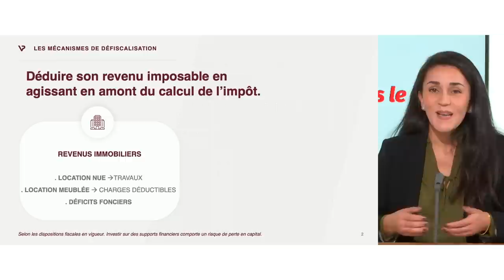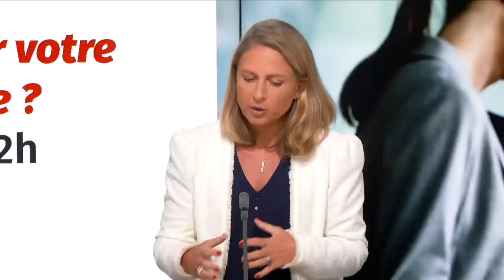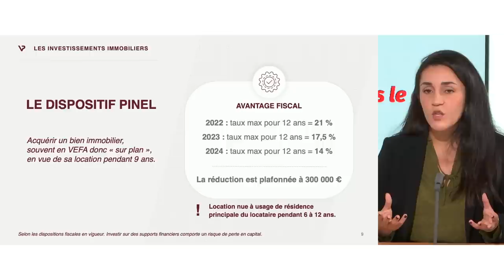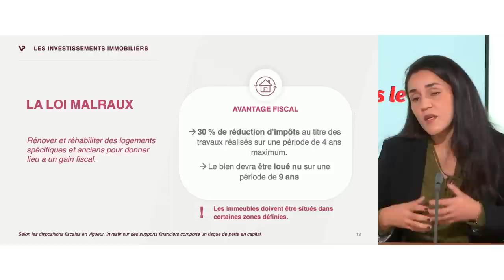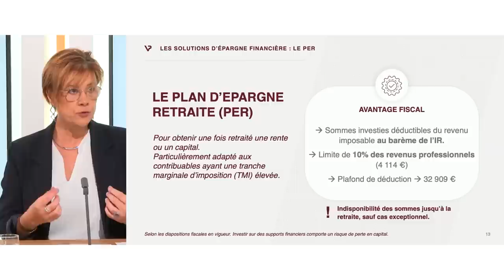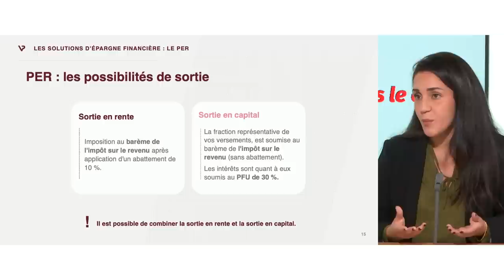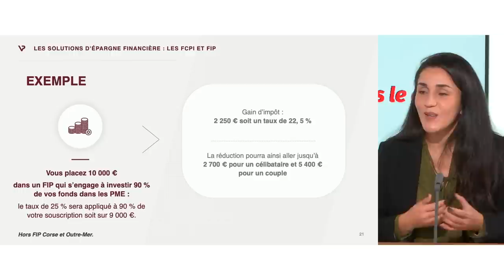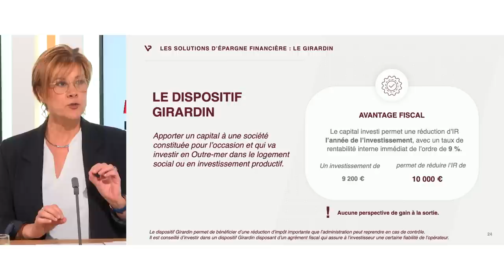Comment alléger votre fiscalité d'ici la fin de l'année ? Le replay du webinaire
Alors que 2023 approche, quelles stratégies mettre en place pour optimiser votre fiscalité ? Dans ce webinaire, nos expertes Nora Faugère, responsable Service étude de cas chez Fidroit et Carine Bassiny, ingénieure patrimoniale à la Caisse d’Epargne Aquitaine Poitou-Charentes ont fait le point sur les dispositifs financiers et immobiliers qui existent. L’occasion de répondre à toutes vos questions et de revenir sur les différents instruments : plutôt réduction d’impôts, déduction d’impôts ou les deux ? Comment faire rimer épargne et avantages fiscaux ?